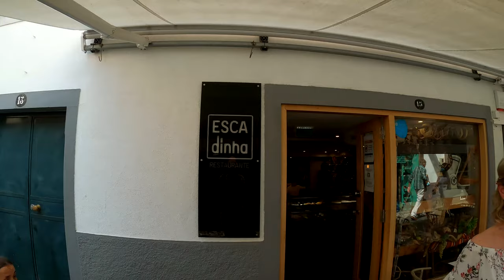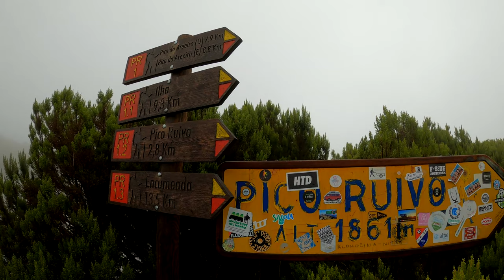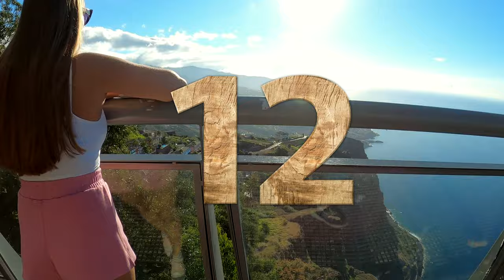Madera Co Warto zobaczyć? Funchal, Magiczny Las, Levady, Pico Ruivo, Pico do Orieiro. Dron + 4K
Atrakcje na Maderze ktorych doświadczysz w 7 10 dni pobytu na Wyspie
🟢 Link do obszerniejszego materiału z odwiedzonych przez nas miejsc: